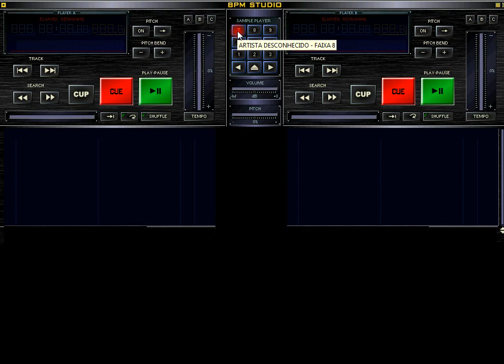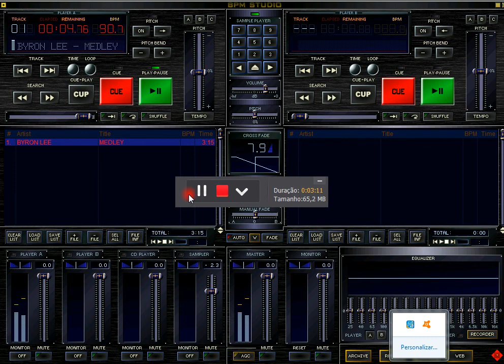E M SHOW A FORÇA DO SOM BYRON LEE